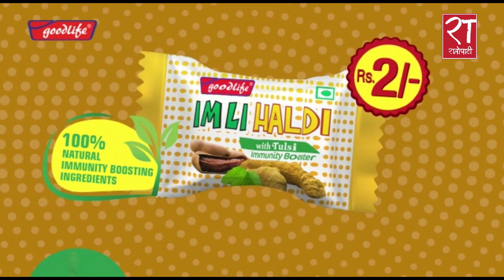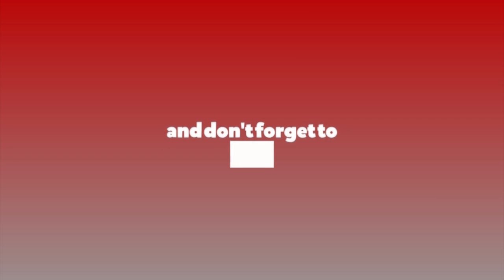लोकतन्त्र र संविधानको पक्षमा उभिन काँग्रेस सभापति देउवाको आव्हान